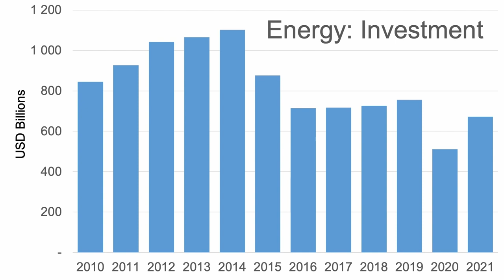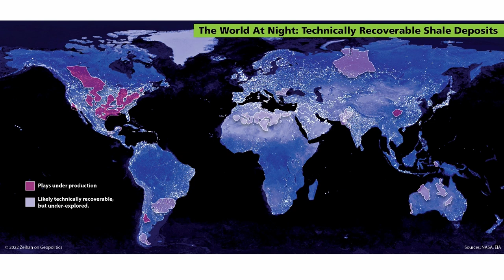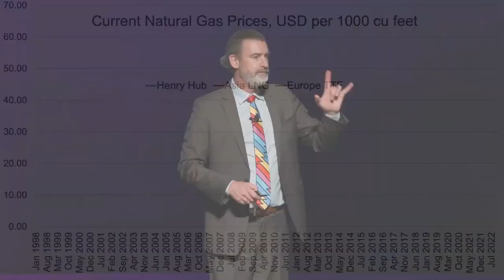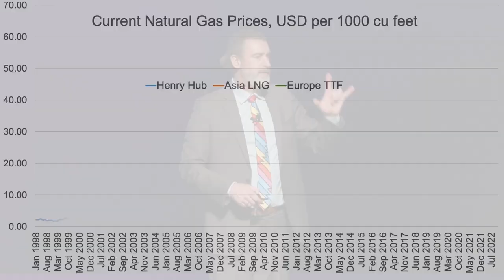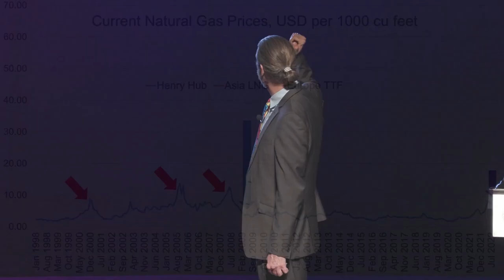Geopolitical Strategist Peter Zeihan speaks in Shreveport at BRF Annual Event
Credit: @ZeihanonGeopolitics Check this channel for more original videos!!